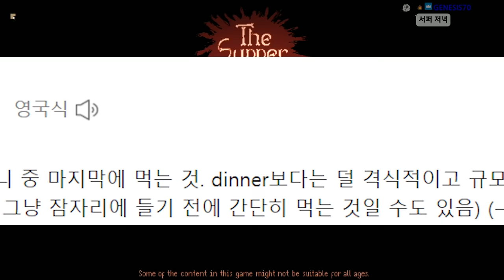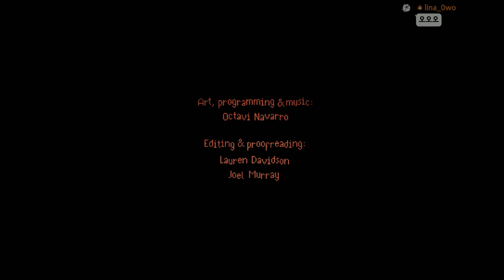식당 할머니를 우습게본 해적들의 최후 -더 서퍼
가격: 무료